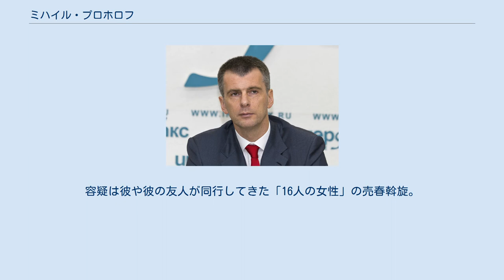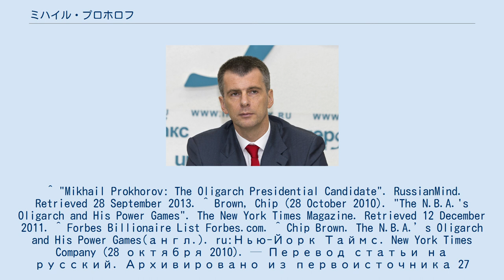ミハイル・プロホロフ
ブルックリン・ネッツ関連人物
ミハイル・ドミートリエヴィチ・プロホロフ（ロシア語: Михаил Дмитриевич Прохоров、ラテン表記例：Mikhail Dmitrievitch Prokhorov、1965年5月3日 - ）は、ロシアの実業家、政治家。
NBAのプロ・バスケットボールチーム「ブルックリン・ネッツ」のオーナーであり、過去にはロシアの新自由主義政党「正義の事業」の党首も務めていた。
ユダヤ系。
現在は自身の新党「市民プラットフォーム」の党首を務める。
 2010年のフォーブス誌の推計によれば総資産は134億ドルでロシア第2位。
世界では39番目にリッチな人間である。
 モスクワ金融大学の国際経済関係学部を卒業後、国際経済協力銀行に入行。
ソ連共産党員でもあった。
その後レアメタル分野でロシアでも有数の資本家になった。
彼が経営していた当時の「ノリリスク・ニッケル」社はニッケルとパラジウムの生産量で世界最大だった。
現在の彼はロシア最大の金の生産量を誇る「ポリュス・ゴールド」社の会長であり、投資ファンド「オネクシム」グループの総帥でもある。
身長2メートルを越える長身。
 2011年6月、正義の事業の党首に就任したが、9月15日に解任された。
12月12日に2012年ロシア大統領選挙に立候補する事を表明し、大統領選後の新党結成も視野に入れていることを明らかにした。
選挙での得票率は7.98％と、5人中3位だった。
 2012年6月、政党「国民プラットフォーム」の設立を発表し、「大都市の住民に期待し、ロシアの発展に向けた革命路線を擁護する」と述べた。
 2007年、フランスのリゾート地クールシュヴェルで現地警察に拘束された。
容疑は彼や彼の友人が同行してきた「16人の女性」の売春斡旋。
4日後に誤解が解け釈放された。
また女性たちはコールガールではなかったという。
 ^ "Mikhail Prokhorov: The Oligarch Presidential Candidate". RussianMind. Retrieved 28 September 2013. ^ Brown, Chip (28 October 2010). "The N.B.A.'s Oligarch and His Power Games". The New York Times Magazine. Retrieved 12 December 2011. ^ Forbes Billionaire List Forbes.com. ^ Chip Brown. The N.B.A.’s Oligarch and His Power Games(англ.). ru:Нью-Йорк Таймс. New York Times Company (28 октября 2010). — Перевод статьи на русский. Архивировано из первоисточника 27 февраля 2012. Проверено 26 июня 2011. ^ Mikhail Prokhorov's Childhood Nickname Was Giraffe! ^ Russian billionaire held over 'prostitutes' at ski resort